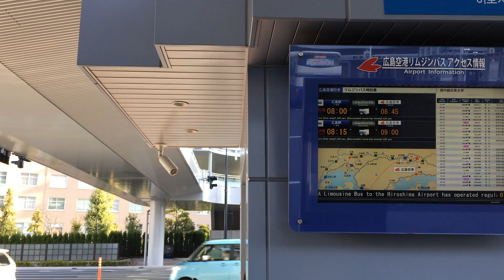広島空港リムジンバス 発車案内ディスプレイ 広島駅新幹線口